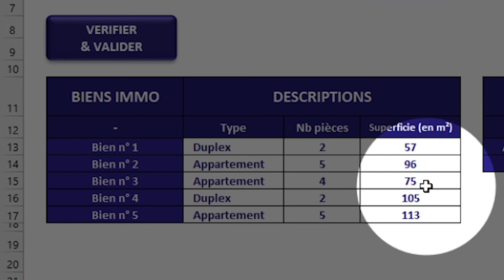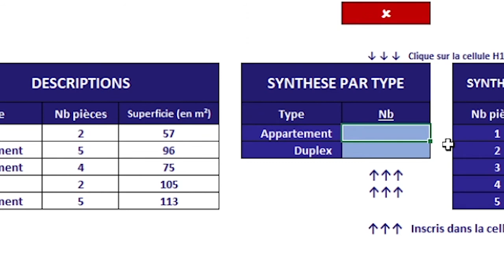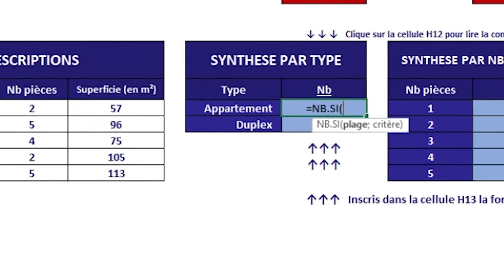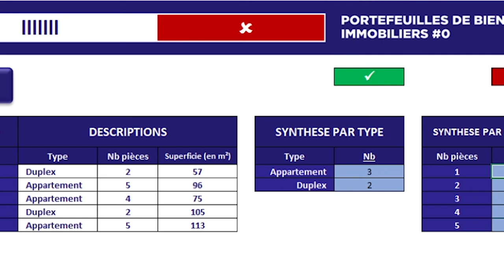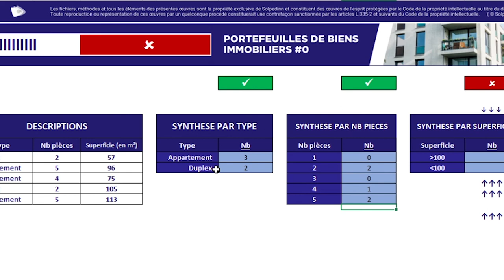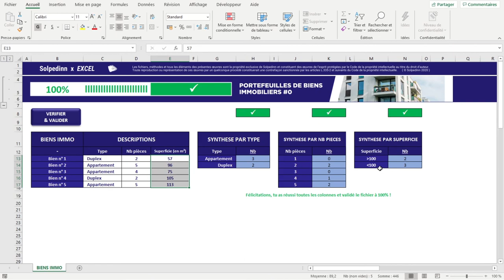Excel - Votre première fonction de synthèse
Dans cette vidéo nous aborderons l'utilisation de la fonction NB.SI.

0:00 Introduction
0:15 Présentation du cas pratique
0:54 Détour par la fonction NB
1:49 Colonne H (NB.SI avec du texte)
3:34 Colonne K (NB.SI avec des chiffres)
5:00 Colonne N (NB.SI avec des comparaisons)